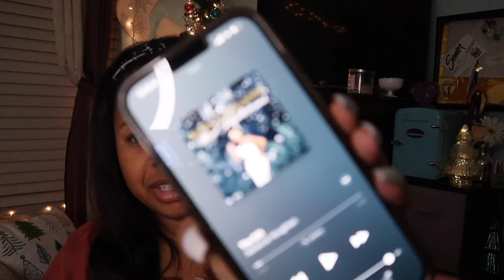25 Days of Vlogmas 2021 | DAY 11: 5 Favorite Christmas Songs 🎶🎵🎄♥️✨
Welcome to Day 11 of 25 Days of Vlogmas! These are songs I can literally listen to on repeat! Watch this day of Vlogmas to find out what they are!🎶🎵✨